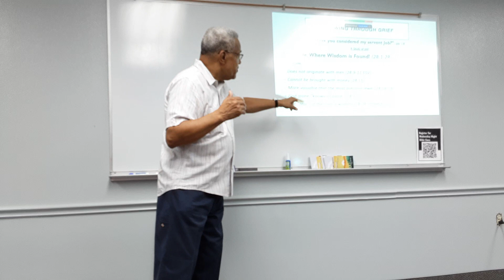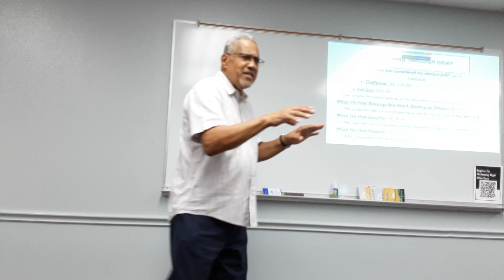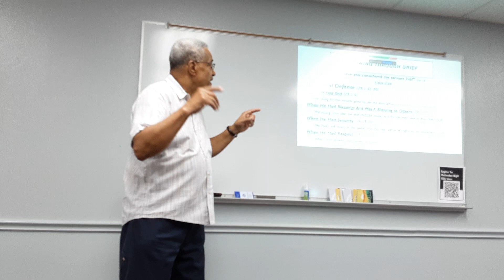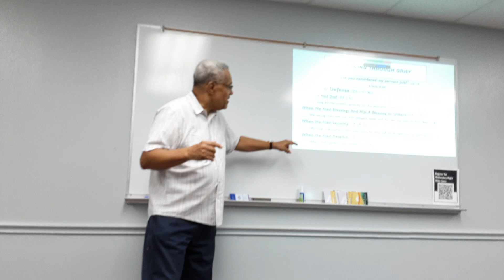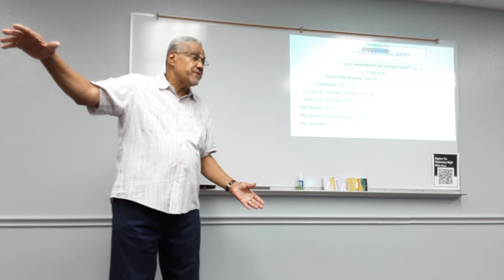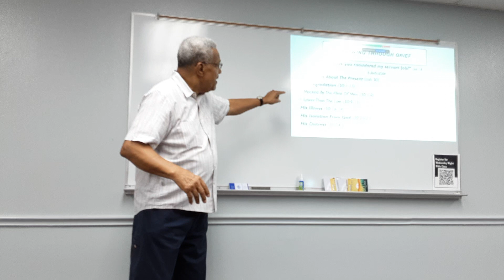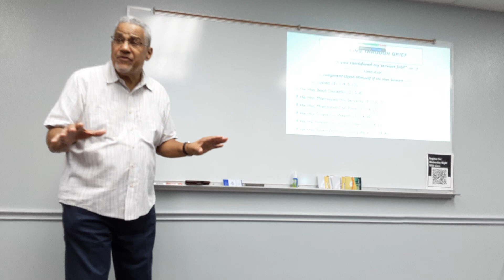Growing Through Grief - Wednesday, May 8, 2024